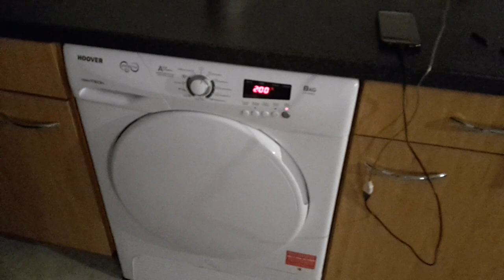Der Dachboden Part 1 | VLOG 08 | deutsch | HD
Willkommen zu meinem 8.VLOG auf meinem Kanal!

heute werde ich meinen Trockner auf meinem Dachboden umbauen! Viel Spaß!
ich hoffe es gefällt euch, über einen Daumen und einen Kommentar, sowie ein Abo würde ich mich sehr freuen!
Hier sind Infos, Links und weitere Infos zu meinem PC!

Hiermit habe ich gefilmt:
-Samsung Galaxy S5 mini
-No Name Stativ für Smartphones

PC:
Mainboard:MSI H170A GAMING PRO
CPU: Intel Core i7 6700K (4x4GHz)
CPU Kühler: EKL AG Dual-Tower
Grafikkarte: GTX1050ti (4GB)
Arbeitsspeicher: G.Skill Ripjaws F4-2400C15D (2x8GB)
1.Festplatte: Toshiba (1TB)
2.Festplatte: Seagate Barracuda (4TB)
Tastatur: Sharkoon Skiller Pro Plus
Maus: Logitech G402
Headset: Logitech G930
Webcam: Logitech C170
Linker Bildschirm: Grundig XLE 3220 (22 Zoll)
Mittlerer Bildschirm: AOC E2350SH (23 Zoll)
Rechter Bildschirm: Medion Fernseher (22 Zoll)